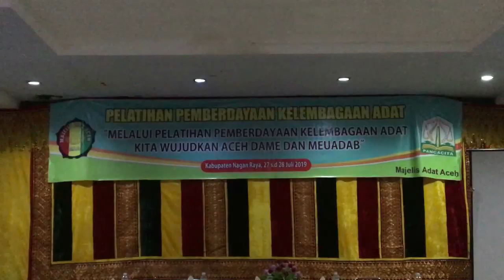MAA Latih Pemberdayaan Lembaga Adat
SERAMBITV.COM, SUKA MAKMUE – Lembaga Majelis Adat Aceh (MAA), melatih para lembaga adat di Nagan Raya, guna memperkuat lembaga-lembaga adat yang ada di kabupaten kota. Hal itu dilakukan untuk mencapai dan mensukseskan Aceh Hebat.

Kegiatan tersebut berlangsung di Hotel Grand Nagan, Kawasan Simpang Peut, Kecamatan Kuala, Kabupaten Nagan Raya, sejak Sabtu (27/7/2019) hingga Minggu (28/7/2019) selama dua hari yang di ikuti oleh puluhan tokoh adat yang ada di Kabupaten Nagan Raya.